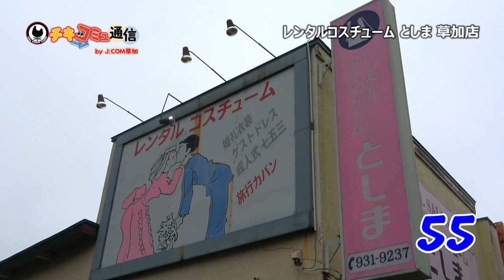【チキコミュ通信】草加局 193 レンタルコスチューム としま 草加店（草加市）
草加市、三郷市、八潮市の店舗や企業、団体を紹介する番組。
60秒間で地域のお店や企業、コミュニティーのご自慢や魅力を
ご自身でPR！